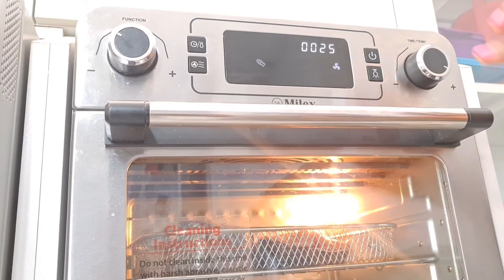Popular Mbongo Tchobi Recipe/Cameroon Spicy Black Stew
It's a pleasure to have you back.
Mbongo tchobi is a spicy black stew popular all over Cameroon but most especially to the Bassa Tribe. Keep watching as I unfold to you all the misery and secret ingredients that make up this delicious dish
ingredients
Catfish  fish cut up in steaks
Njansa
Red and white onion
Fresh paprika
 Celery
Spring onions
garlic
African Nutmeg
Country onions
Country pepper
White pepper
 vegetable oil
 mbongo spice (powder)
Mbongo & Tchobi spice whole
Chilli Pepper
▢1  or 2 Maggi cubes